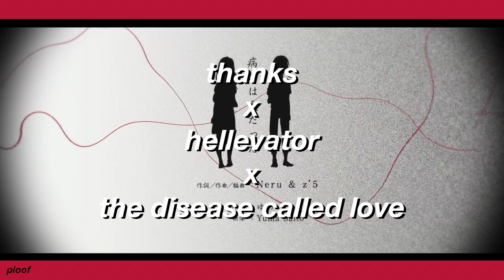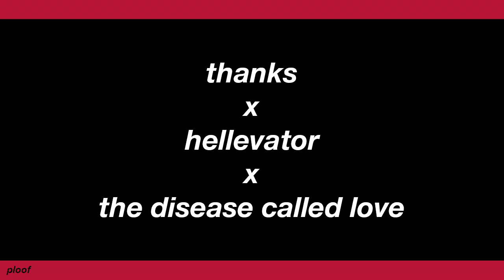[Mashup] Thanks X Hellevator X The Disease Called Love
this is made for a very specific demographic and that demographic is me

i love neru with all my heart